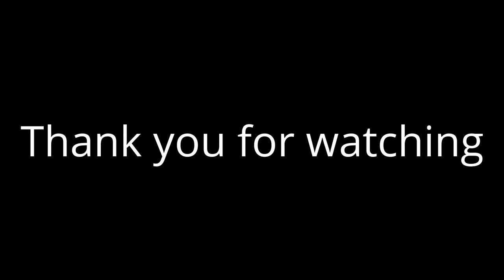3x south east coast ambulance vehicles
3X ambulance near chatham high street with in 5 min's off each other

taken on a: iphone 5s